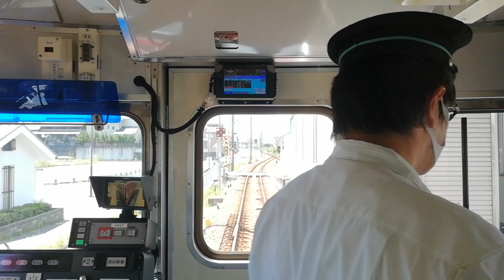［昔は碧南から吉良吉田まで繋がってたんだけどな］。名鉄6000系6034F三河線普通碧南行知立~碧南前面展望